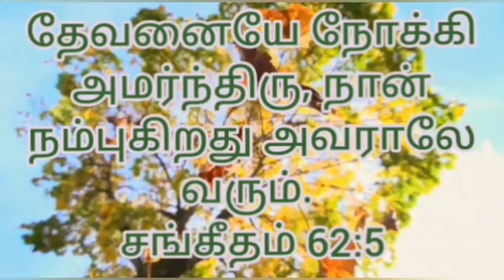இன்றைய ஆகாரம் 27-02-2021